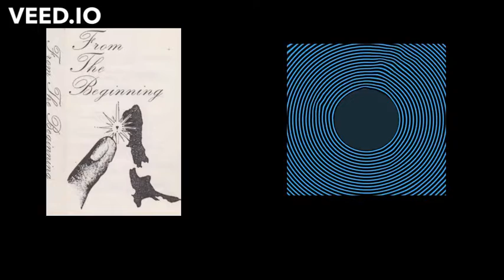Look Blue Go Purple - Ralta (Live)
Super rare track by Look Blue Go Purple